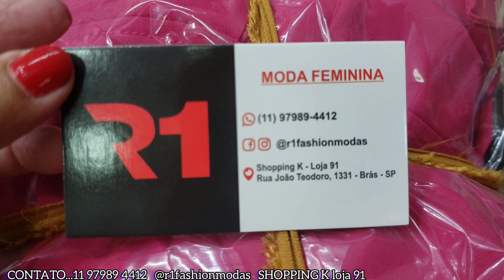LINHO !!! TUDO CHIC E LINDO ALFAIATARIA E BLUSAS DE SEDA NA R1FASHIONMODAS BRÁS